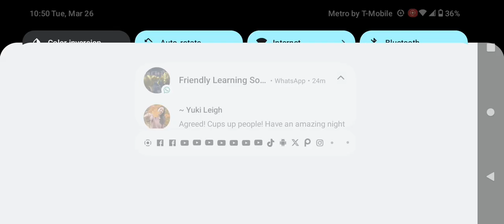Adult Swim Spring Bump 9 (New)